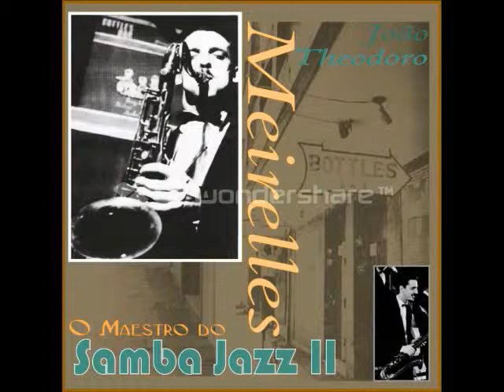J. T. Meirelles e Os Copa 5 - Última Página [2005]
Último disco do Maestro.